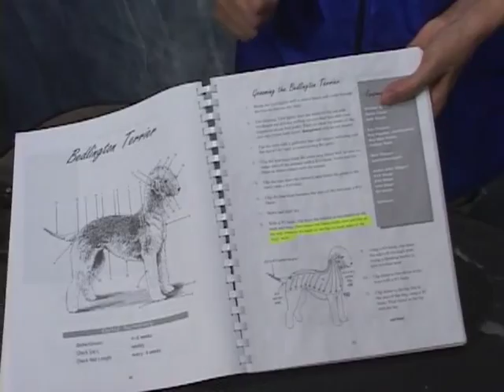La Estetica De Un Bedlington Movie 1